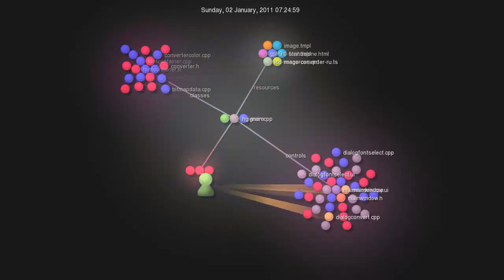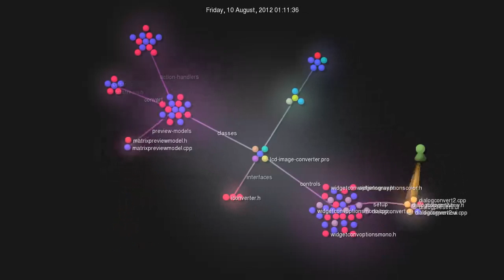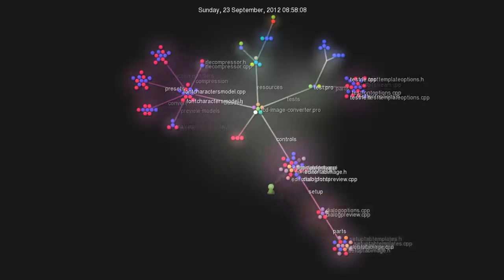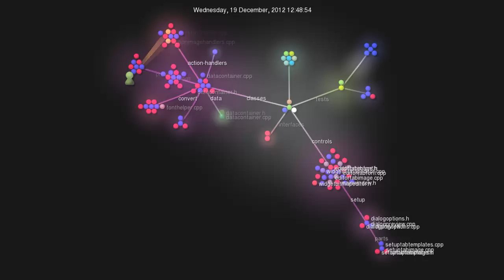lcd-image-converter repository history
lcd-image-converter repository history from gource project